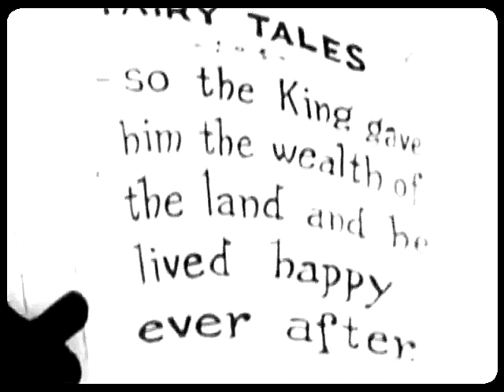Felix In Fairyland (1923) | Felix The Cat in the Fairy Tales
FELIX IN FAIRYLAND is an American animated silent short film featuring Felix the Cat and released on August 1, 1923. It was directed by Otto Messmer who also did the animation.

Felix rescues a fly stuck on a piece of flypaper who turns into a beautiful fairy princess and grants him one wish. He wishes he were in Fairyland, and is immediately transported there.